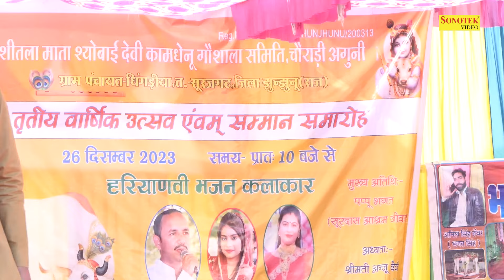हो मैया हम तो है बालक तेरे माँ I Nardev Beniwal Party I Saraswati Vandna I Chorodi Ragni I Sonotek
Title Song :- हो मैया हम तो है बालक तेरे माँ
Album : - Chorodi Ragni Competition
Singer :- Nardev Beniwal Party 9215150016
Artist :- Nardev Beniwal Party 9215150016